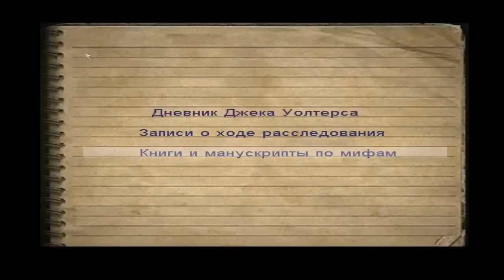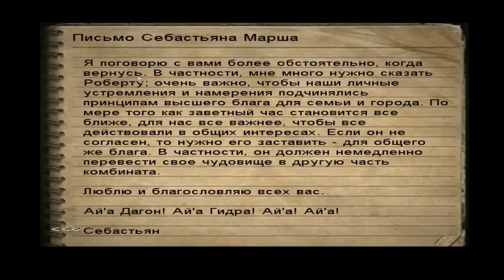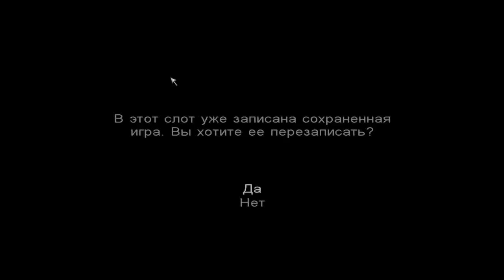Call of cthulhu dcote часть 14